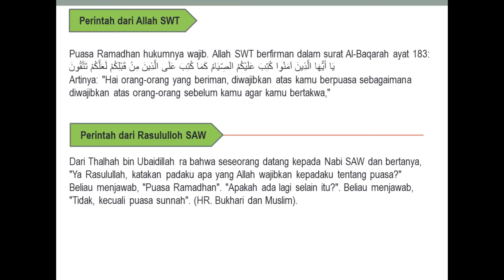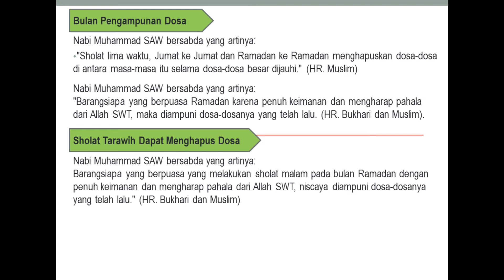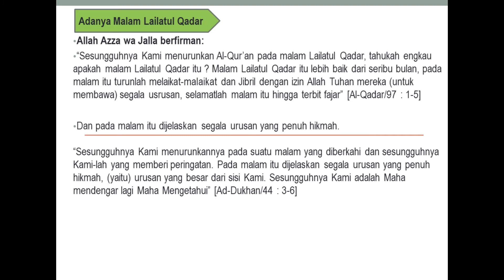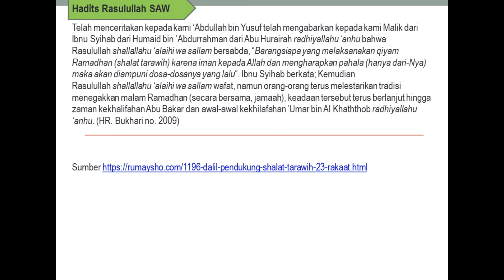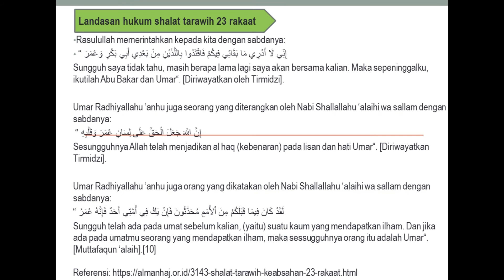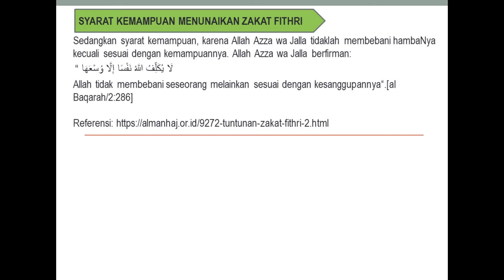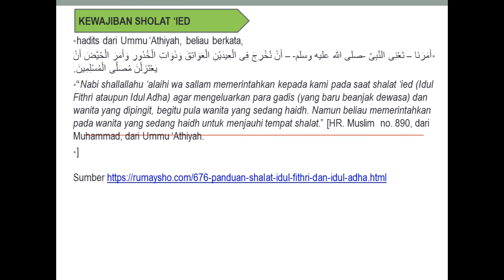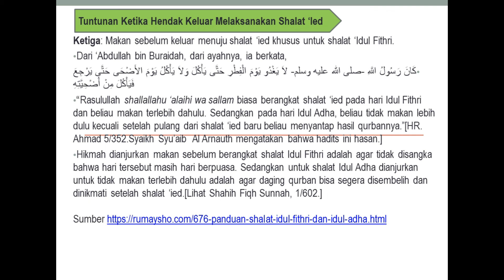Kumpulan Hadits Rosullullah SAW dan sahabat tentang Bulan Suci Ramadhan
diambil dari berbagai sumber